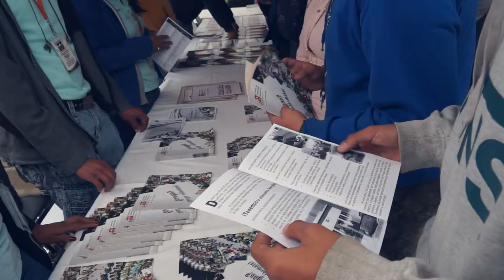Feria Integral de la Salud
Feria Integral de la Salud en Preparatoria  Extensión 2